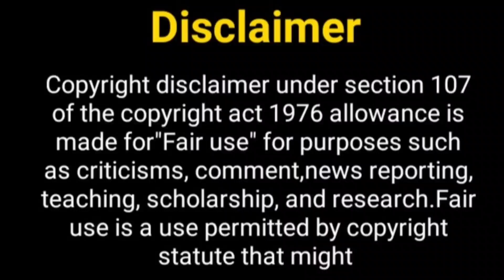बहू हमारी रजनीकान्त सीजन 2....? Bahoo Hamari Rajanikant Season 2 | riddhima Pandit | Star Bharat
Hey Guy's

Thos Khabar
bahu hamari rajanikant
bahu hamari rajanikant 2
bahu hamari rajanikant season 2
bhrk season 2
karan v grover
karan v grover new show
karan v grover new project
ridhima pandit
ridhima pandit new show
ridhima pandit and karan v grover